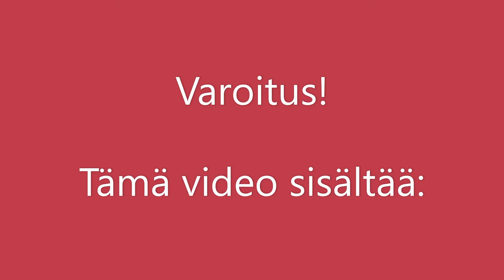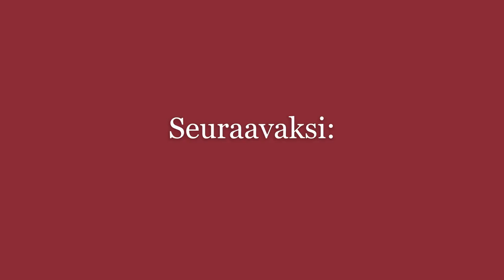Risto The Ripper - Movie 3 - Taas me tehtiin maali!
Risto pistää pikku kikkaa sarjan kolmannessa osassa.